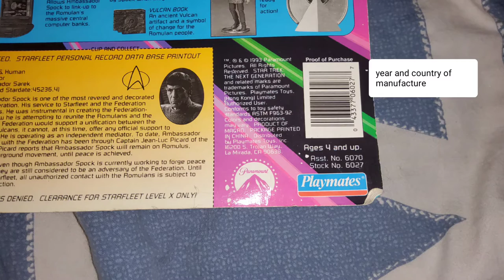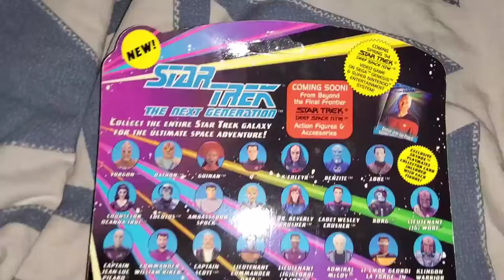Посол Спок Вселенная Звездный Путь обзор/figure of Ambassador Spock Universe Star Trek review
Данную фигурку я приобрела не смотря на то что являюсь взрослым человеком, но при этом поклонницей фильма и сериала Звездный Путь.
Сам он является героем из этого мира и ранее был Первым помощником у Капитана Джеймса Кирка на корабле Энтерпрайз, а после гибели оного становится Послом Мира среди Ромулан.
Сам принадлежит к расе Вулканцев, правда является наполовину человеком.
Исполенение отличное, как бывает у хорошей вещи. Материал это пластик полный, а ещё к нему прилагается подставка, приборы: падд (персональный пк-смартфон-планшет ромуланский), оруживе фазер-ромуланский, книга философия планеты Вулкан "живите Долго и процветайте!", компьютер клингонский.

I bought this figure in spite of the fact that I am an adult, but at the same time a fan of the film and TV series Star Trek. He himself is a hero from this world and was previously the First Mate of Captain James Kirk on the ship Enterprise, and after his death he becomes the Ambassador of Peace among Romulans. He himself belongs to the Vulcan race, although he is half human. The performance is excellent, as is the case with a good thing. The material is full plastic, and it also comes with a stand, devices: padd (personal pc-smartphone-tablet Romulan), phaser-Romulan weapons, the book of philosophy of the planet Vulcan "Live Long and Prosper!", Klingon computer.